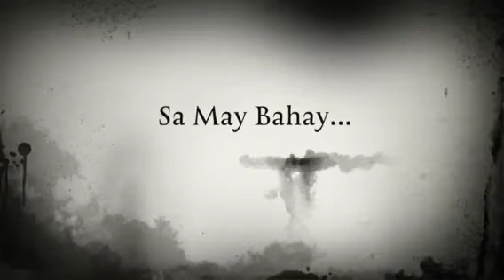Sa may Bahay- Trailer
Home made trailer.